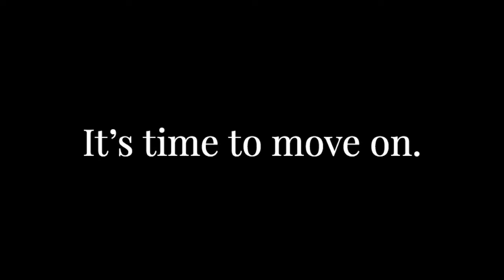🔴 Sports Illustrated HATES You